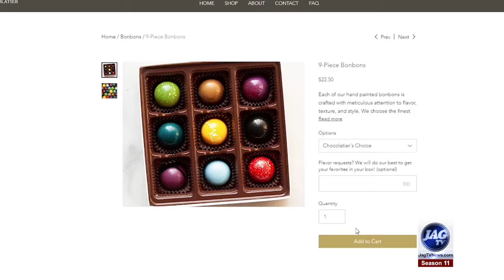Bliss Chocolatier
New Store - Bliss Chocolatier - home-made candies - Southside highway 7 in Blue Springs